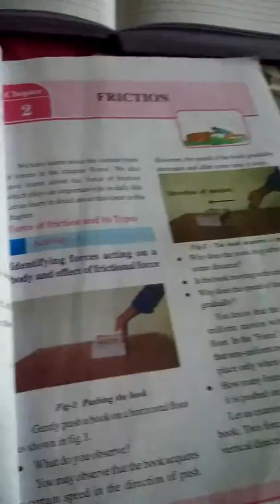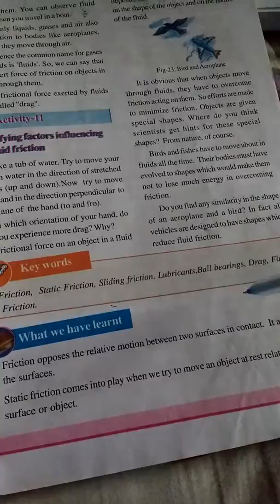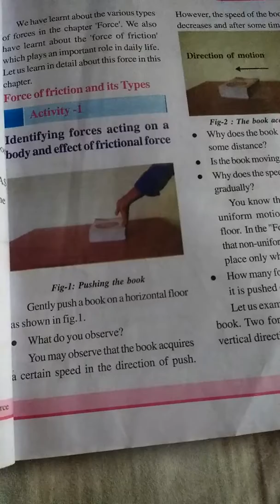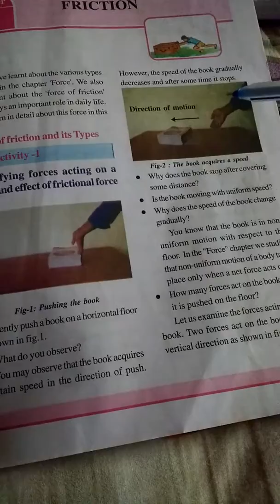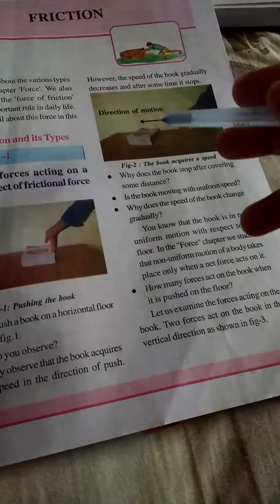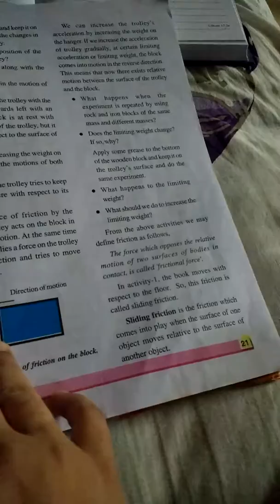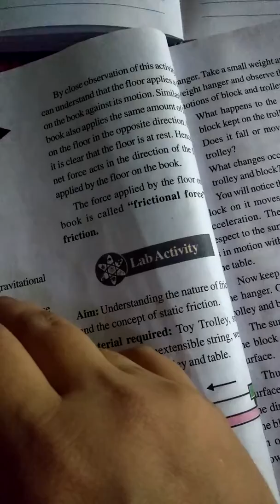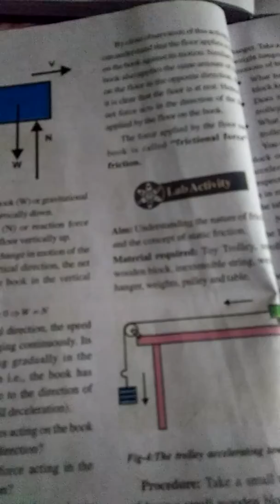Friction.727. 2nd chapter in 8th class. Explained in Telugu. (MANA PAATASAALA).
Friction. 8th class 2nd lesson in science subject of A.P. Syllabus.